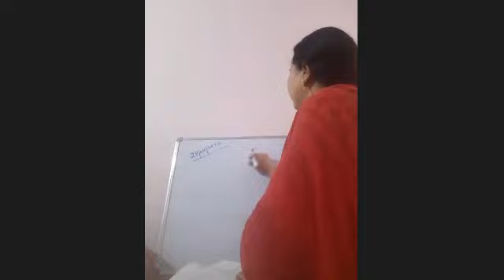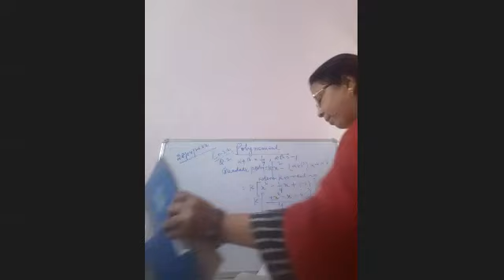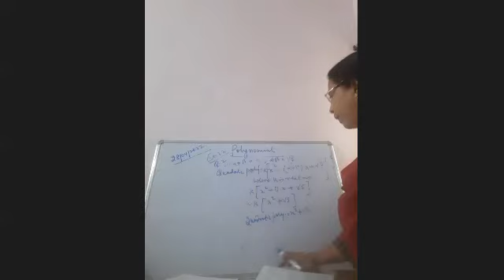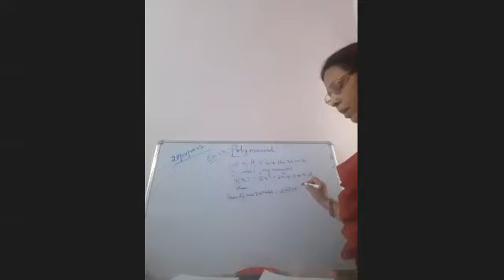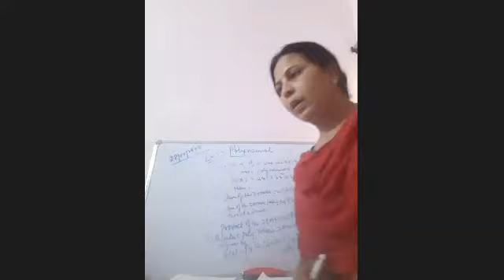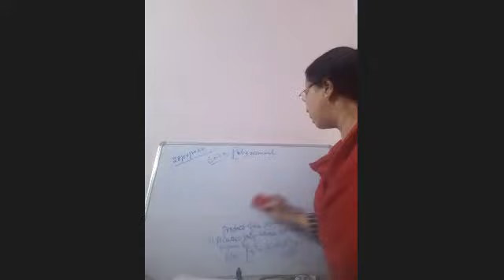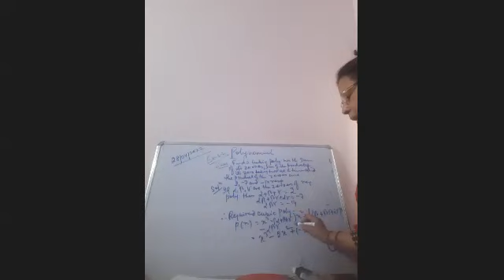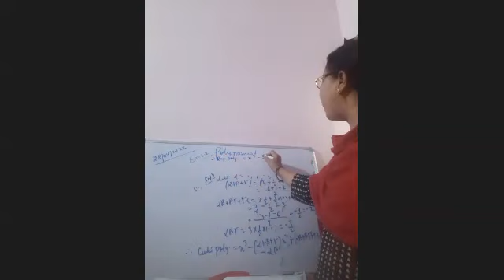X A Maths by Nuzhat Parveen 28 04 2022